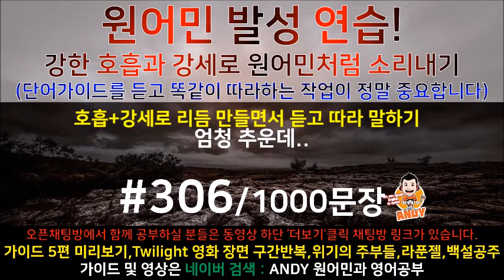[영어공부]원어민과 미국영화한편끝내기! (트와일라잇.Twilight) 소리영어+영어듣기+영어회화 한번에정복